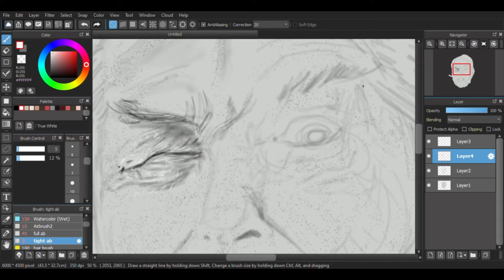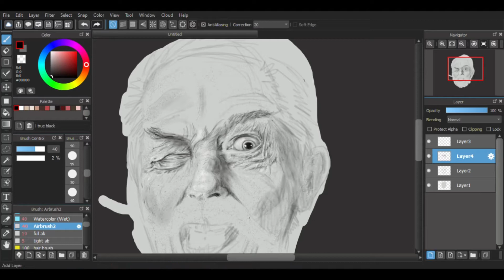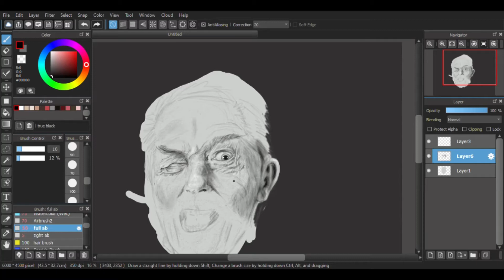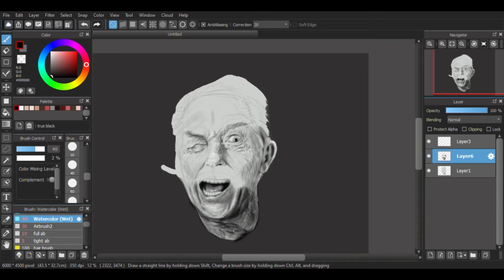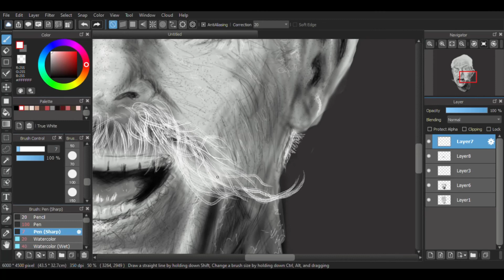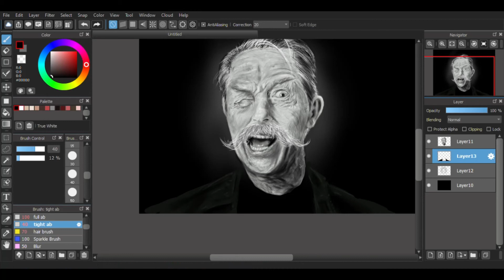John Hurt Digital Painting Process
Saw this great photo of John Hurt and just had to try to recreate it.  I really enjoy doing black and white paintings.  I feel that when you pull out the colors it helps you see the textures of the image more.  This painting was done on Medibang Paint Pro and an XP-Pen Star06.  I hope you liked it.